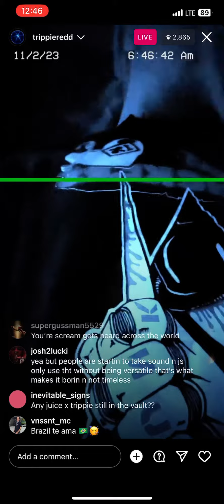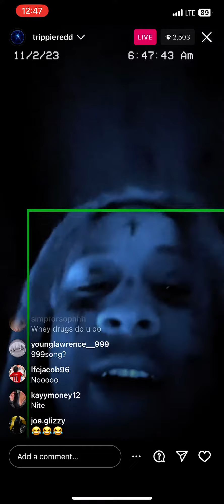trippie redd going sleep